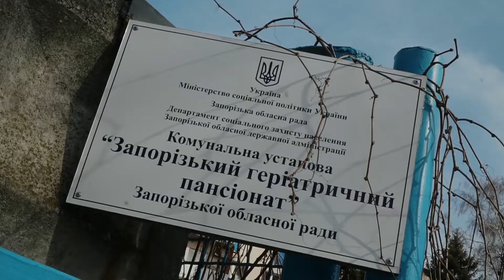Благодійний концерт у геріатричному пансіонаті м. Запоріжжя - Yana Donnelly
Благотворительный концерт в гериатрическом пансионате г.Запорожье - Yana Donnelly